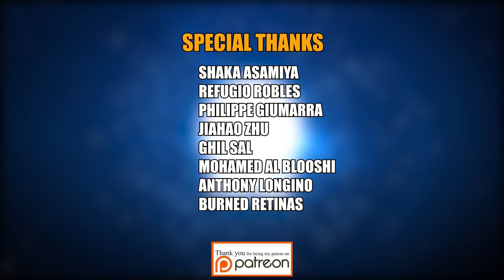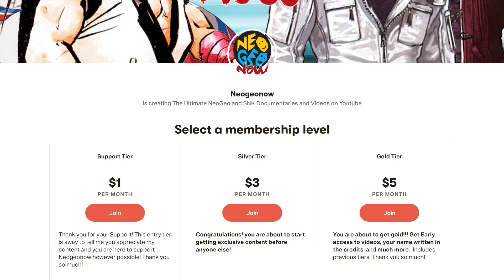KOFXV RYO and ROBERT Trailer - Frame By Frame Analysis